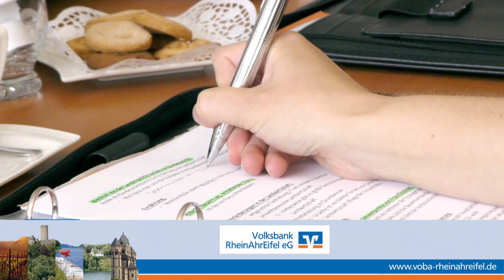02.08.2018 - Landwirtschaftsministerin Julia Klöckner im Gespräch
Sinzig. Seit Mitte März diesen Jahres ist die Christdemokratin Julia Klöckner Bundesministerin für Ernährung und Landwirtschaft. Dass es in diesen Bereichen viel zu tun gibt, dass ist in Zeiten von Übergewichtigen Kindern und langanhaltenden Dürreperioden kaum zu bestreiten. Im Redaktionsgespräch mit BLICK aktuell Chefredakteur Hermann Krupp und Prokuristin Corinna Krupp ging es kreuz und quer durch die bundespolitischen Themen. Ein Schwerpunkt lag dabei auf den aktuell befürchteten Ernteausfällen der Bauern und die in diesem Zusammenhang geforderten finanziellen Hilfen für die Landwirte.